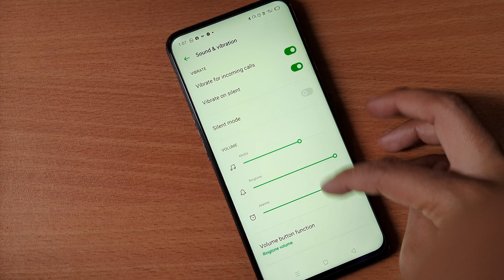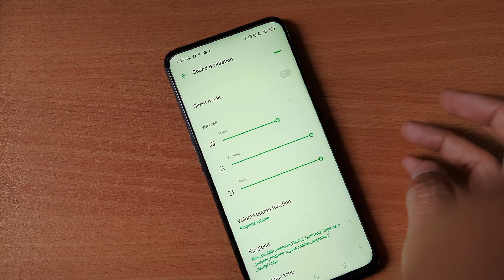oppo f11 pro ka ringtone | how to set ringtone in oppo f11 pro | change ringtone